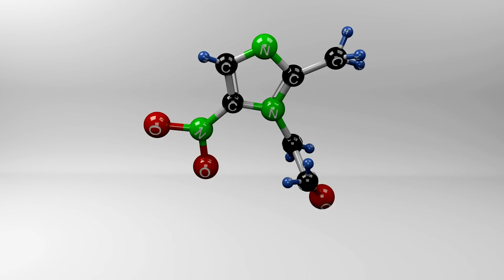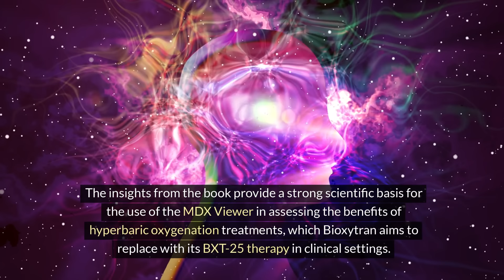Major News For Bioxytran’s BXT-25 | OTCMKTS: BIXT